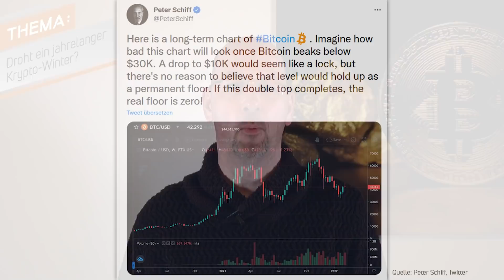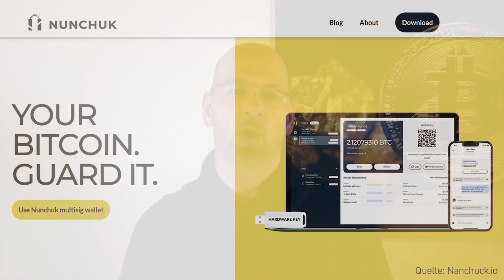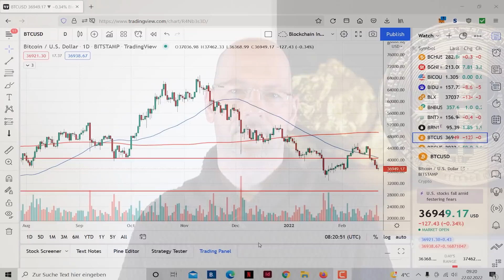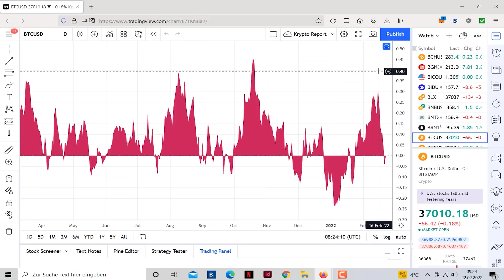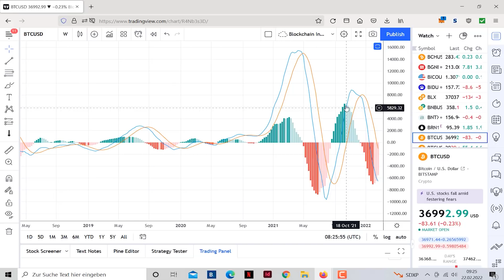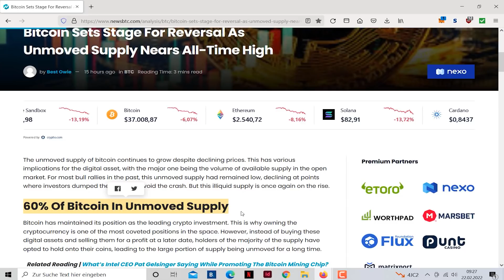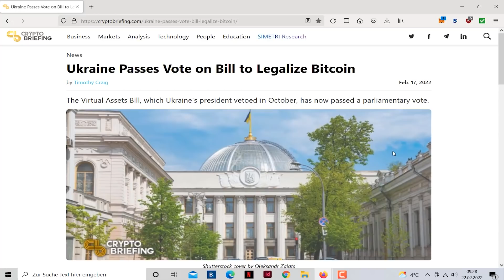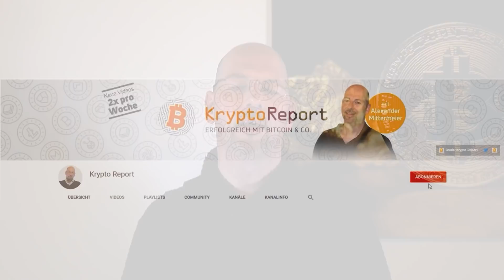Droht ein jahrelanger Krypto-Winter?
₿ ►TIPP 1: Unsere Depots ganz einfach nachbilden? (Im Blockchain-Investor führe ich, Alexander, 2 Coin-Musterdepots, welche auf Basis des von uns entwickelten COIN-CHECK´s geführt werden. Sowie zusätzlich ein Blockchain-Aktien-Depot Jetzt testen + 1 Monat gratis sichern!)

Der Bitcoin (BTC) ist zuletzt unter die Marke von 40.000 US-Dollar gefallen, nachdem sich die geopolitischen Spannungen weiter verstärkt haben. Viele Anleger fürchten nun einen langjährigen Krypto-Winter. An einen solchen Krypto-Winter glaubt Kanadas Star-Investor Kevin O`Leary nicht. Er glaubt vielmehr, dass der Bitcoin nach einer positiven Regulierung des Krypto-Marktes in den USA auf bis zu 300.000 US-Dollar klettern kann. Mehr dazu im aktuellen Video.

₿ ►Nach Kanada Crackdown: Ruby on Rails Erfinder wechselt ins Lager der Bitcoin-Befürworter